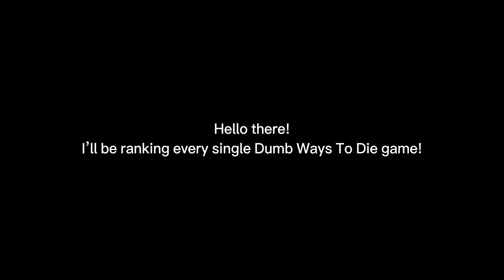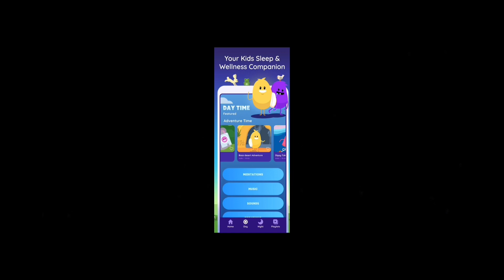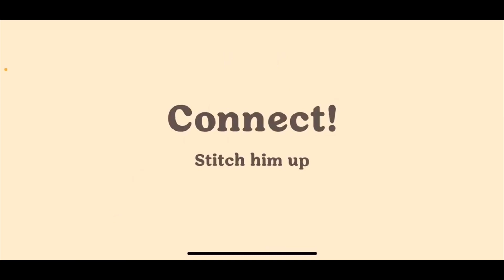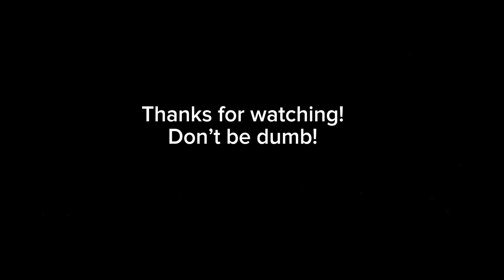Ranking Every Dumb Ways to Die Game!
Today, I’m ranking every single Dumb Ways to Die game that has been published so far! Also, violent stuff (with red) will appear in the video! You have been warned!

0:00 - Intro
0:11 - Dumb Ways JR: Loopy’s Train Set
00:34 - Dumb Ways JR: Boffo’s Breakfast
00:53 - Dumb Ways JR: Madcap’s Plane
1:17 - Dumb Ways JR: Zany’s Hospital
1:51 - Dumb Ways To Climb
2:29 - Dumb Ways To Die: Superheroes
3:14 - Winning out of nowhere moment
3:38 - Dumb Ways To Dash!
4:08 - Dumb Ways To Draw
4:48 - Dumb Ways To Sleep
5:36 - Dumb Ways To Draw 2
6:08 - Dumb Ways To Die
6:53 - Dumb Ways To Die: Dumb Choices
7:37 - Dumb Ways To Die 4
8:22 - Dumb Ways To Die: Wire Walk
8:54 - Dumb Ways To Die 3: World Tour
9:29 - Dumb Ways To Die 2: The Games
10:09 - Outro

2025 edit: After this video came out, a new game called Dumb Ways to Survive released. If I had to rank this game, it’s between Dumb Choices and 4, because the game is honestly pretty fun!